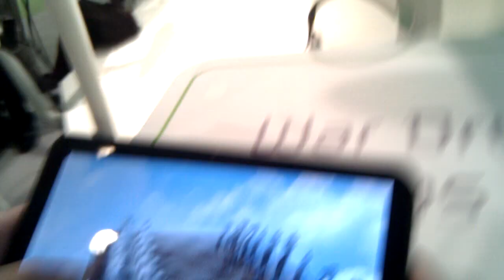Chess Revolution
This is a short demonstration of Chess Revolution on Android.